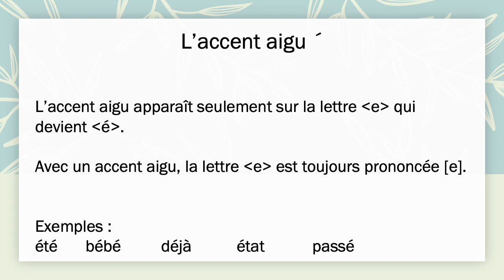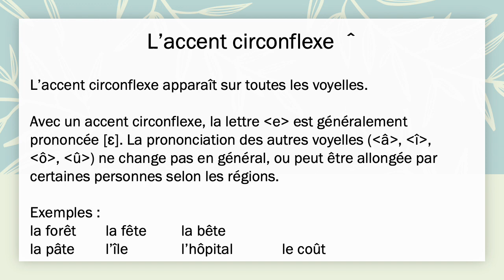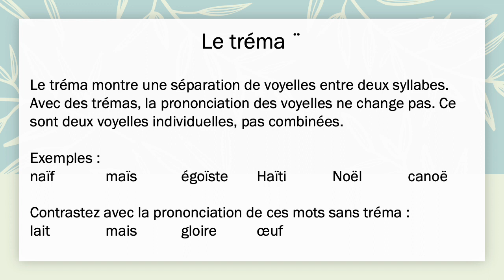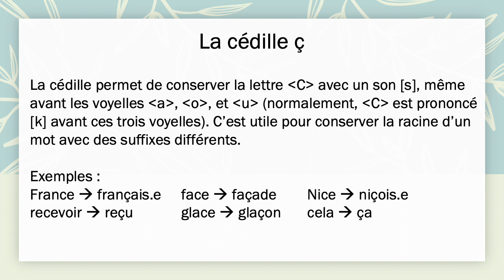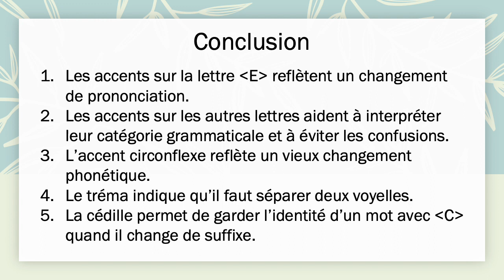Prononciation: les diacritiques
Un diacritique est un signe accompagnant une lettre pour modifier sa prononciation ou pour le différencier d’un autre mot.